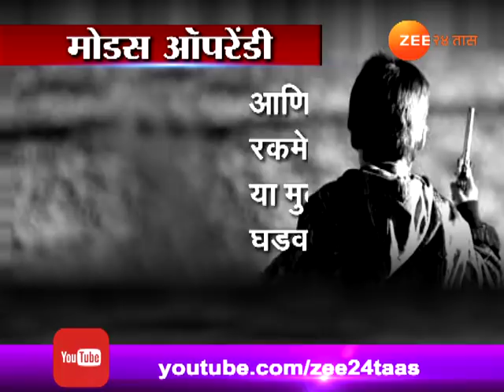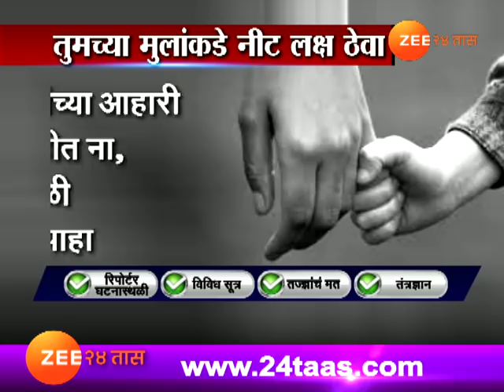मुंबई । गुन्हेगारीचा नवा फंडा, खून करण्यासाठी लहान मुलांचा होतोय वापर!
Parents Please Take Care Of Minors As They Can Be Used For Criminal Activity, Zee 24 Taas, India's first 24-hours Marathi news channel, which offers objective news coverage.